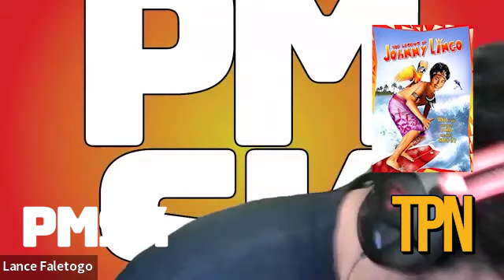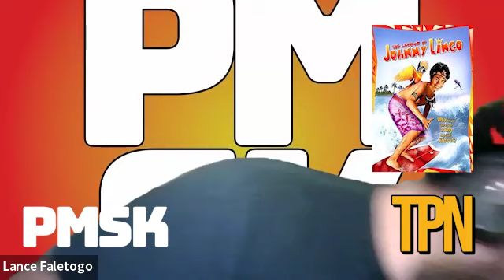The Pasefika Movie Starter Kit | Episode 6: The Legend of Johnny Lingo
The Pasefika Movie Starter Kit secretly built a canoe to sail back to Polynesia where a young baby is found shipwrecked after a great storm. The child is seen as cursed and must eventually flee the island as a young boy before being washed ashore and found by the wealthiest trader in all the islands. We'll introduce you to the characters, break down the scenes and give our Final Scores for "The Legend of Johnny Lingo".

The Legend of Johnny Lingo
Released 29 August 2003
Directed by Steven Ramirez
Starring George Henare, Rawiri Paratene, Joe Folau,
Tausani Simei-Barton

Follow The Pasefika Movie Starter Kit!